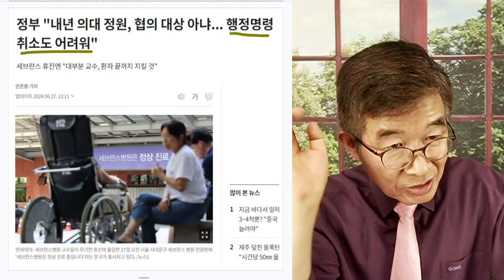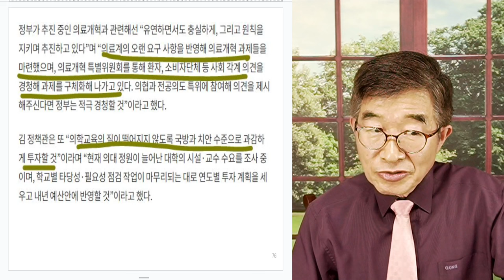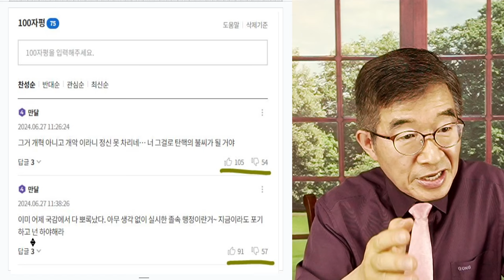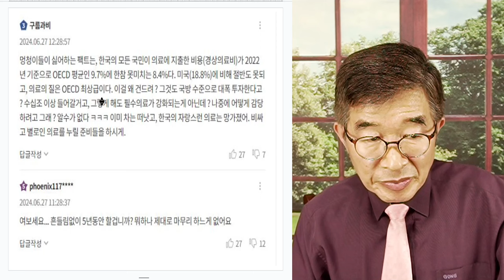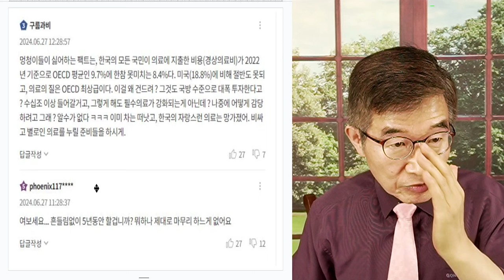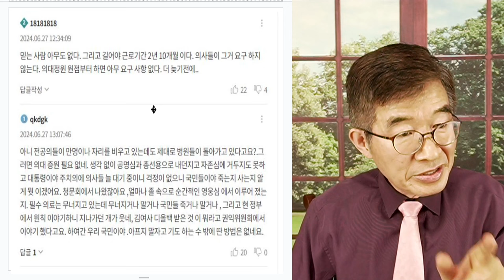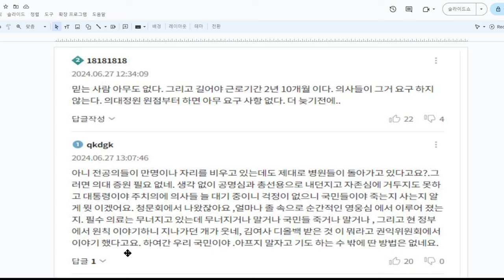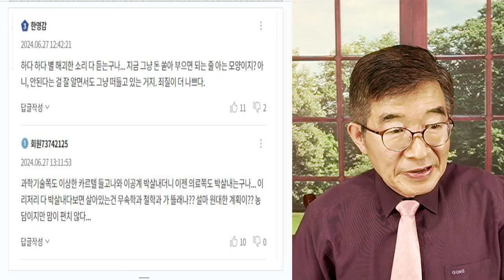흔들림 없는 개혁 / "전공의 행정명령, 절대 취소 할 수 없다" / 한심한 사람들, 처벌받아야 할 인간들은 당신들이야! / 엉터리 정책으로 국민을 선동했으니 말이다! 공병호TV]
Bitcoin : 3MTW849AkP2ftLeSK2teZHMmzLu7Z83s9U